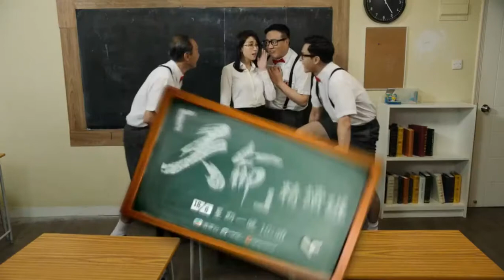180618 《天命》精讀班宣傳片 - 陳展鵬 譚俊彥 張國強 李施嬅 姚子羚 唐詩詠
source: MyTV Super 翡翠台